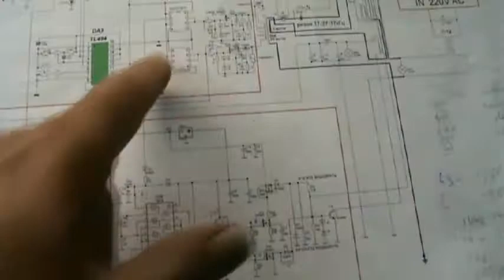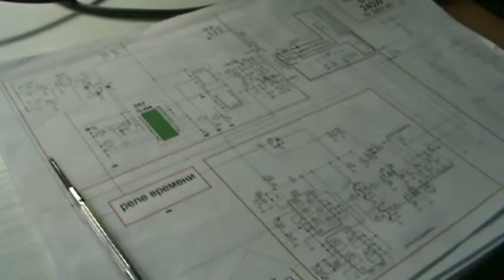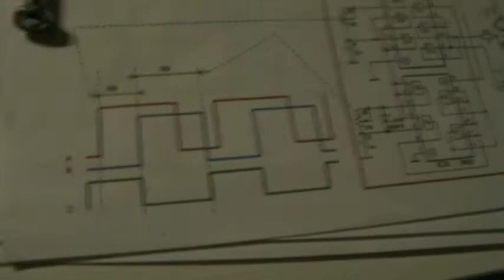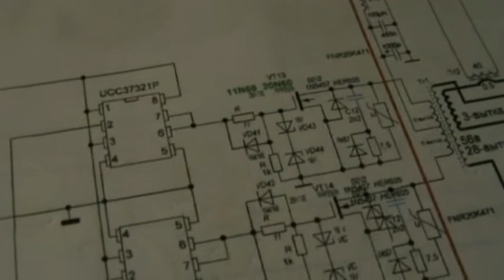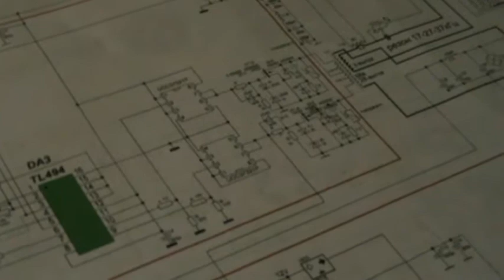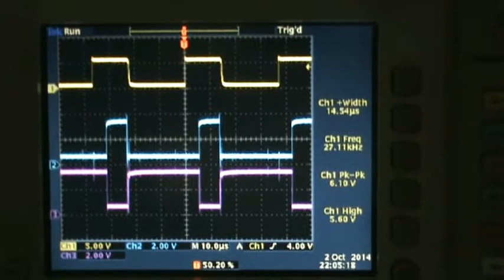Ruslan replication 3